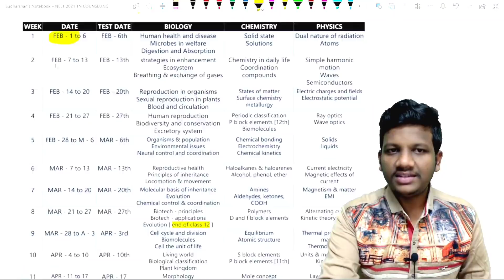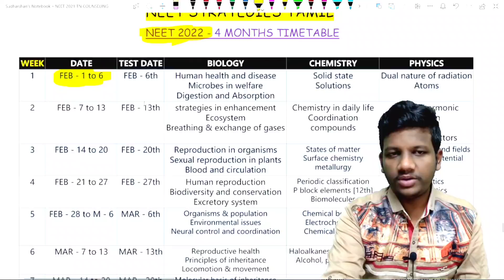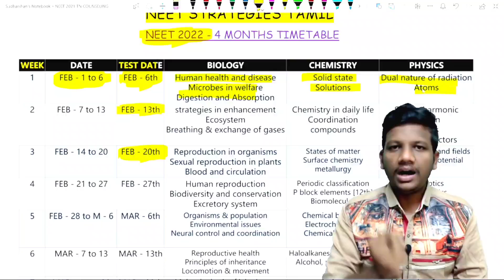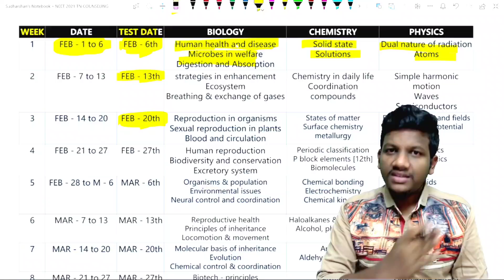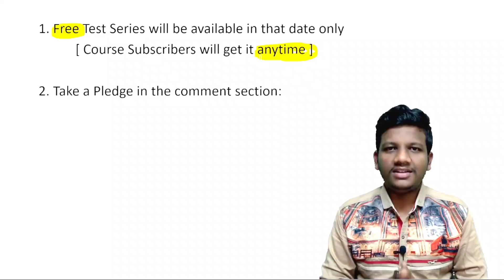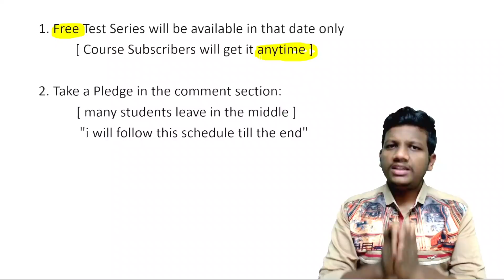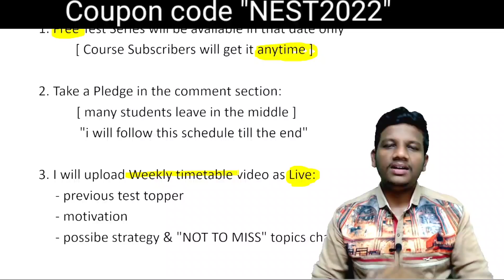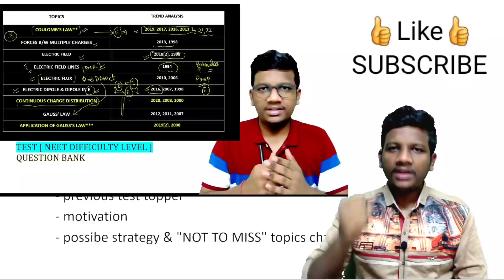Strategy to crack 600+ in NEET 2022 in 4 Months | Perfect Timetable for Neet 2022 Self Study